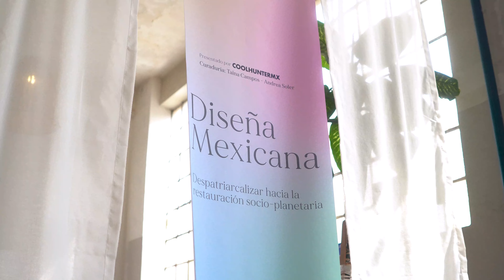La primera edición de Diseña Mexicana por Coolhuntermx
Un poco de todo lo que sucedió en la primera edición de este festival que busca ser una plataforma para que las mujeres presenten y dialoguen sobre diferentes iniciativas creativas locales.

Diseña Mexicana